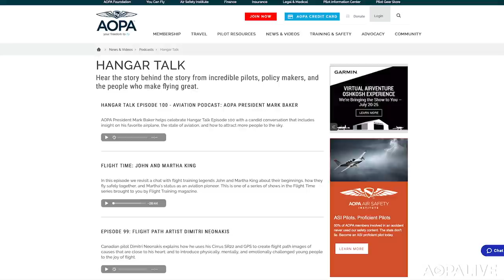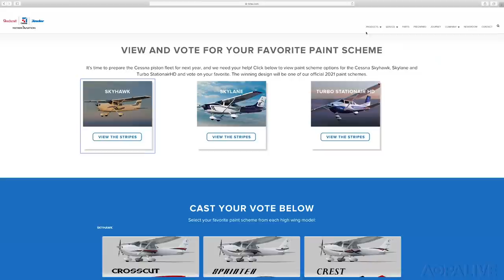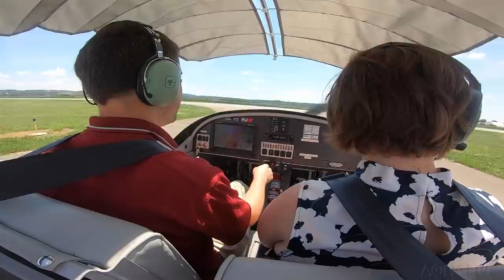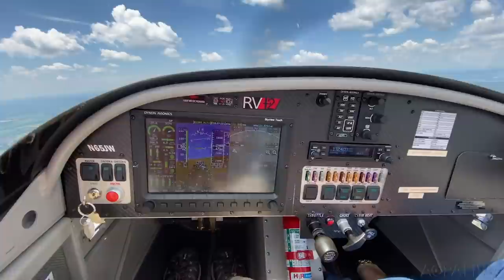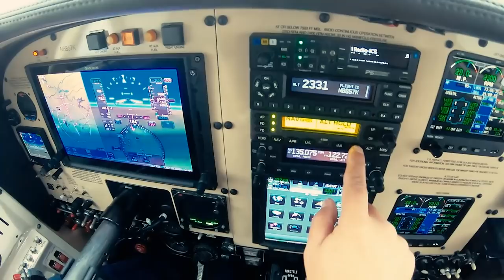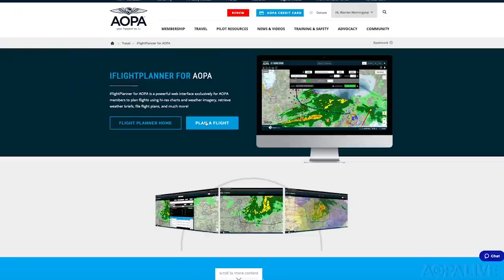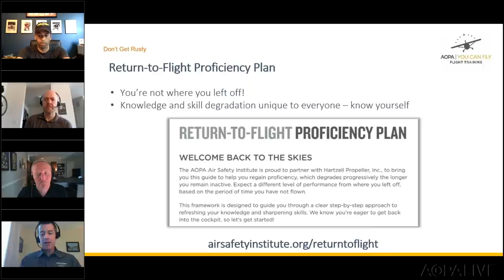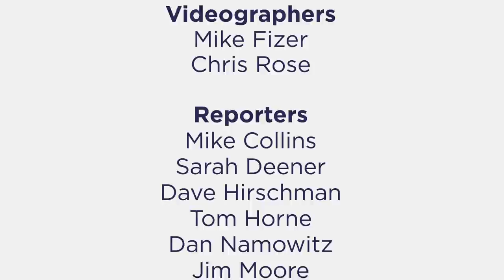AOPA Live This Week - July 16, 2020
Take a look at the Van's RV-12 as an affordable, fun tool for flight training. See the video from one viewer “stuck” in the Caribbean during the pandemic with his Aviat Husky. Check out all you can see during EAA Spirit of Aviation Week.